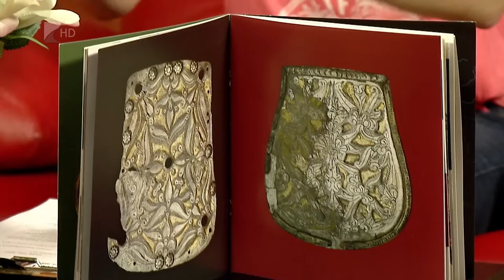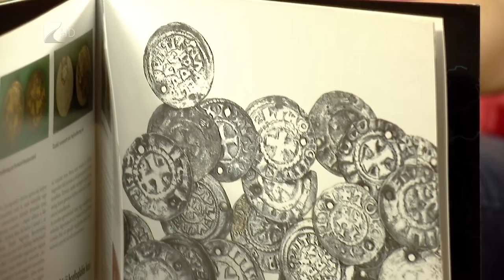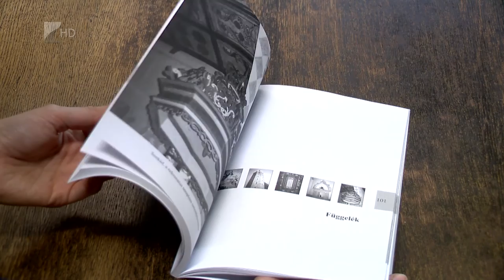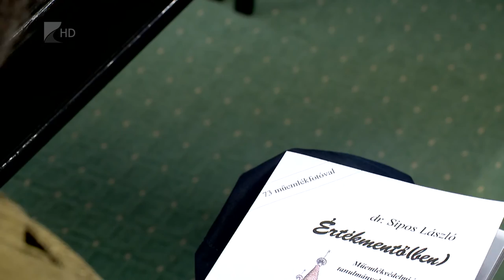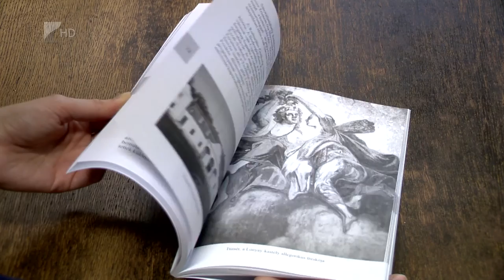Víg-Kend 2016. március 4. 1. rész